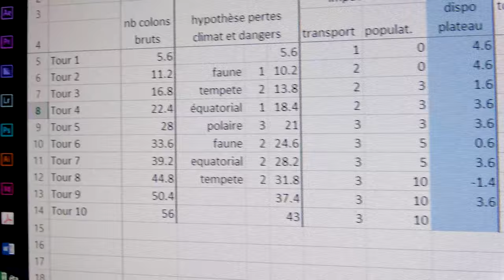Pourquoi je ne fais plus de vélo ?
Vous avez tous vu que je n'ai plus sorti de vidéo de VTT depuis le printemps... Je vous explique pourquoi et vous annonce la suite !